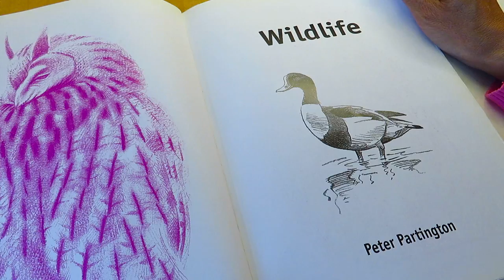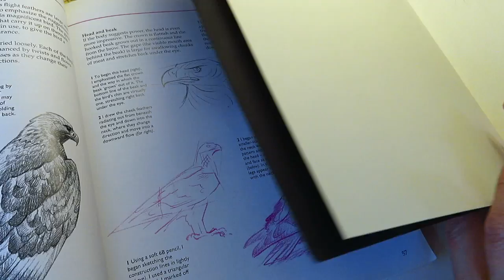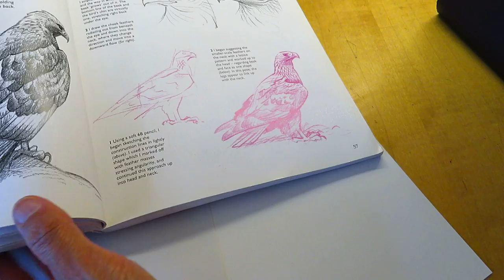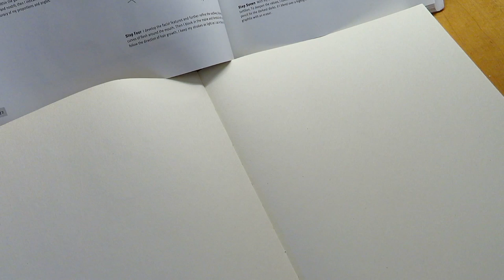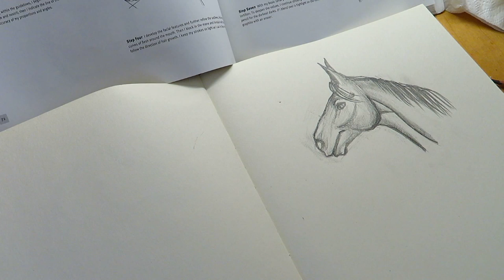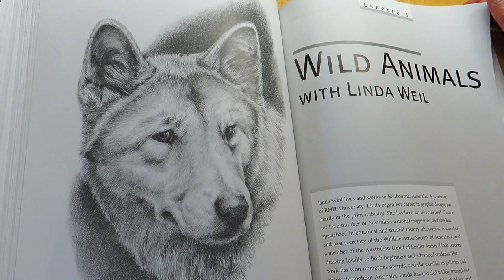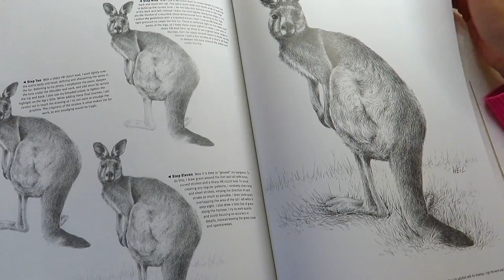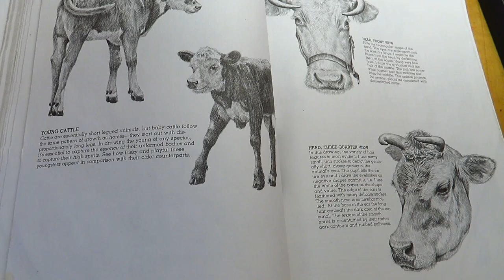Pencil sketch accidental asmr